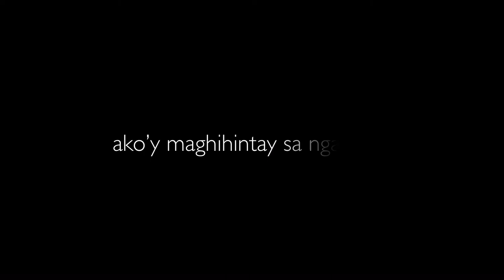Happy 16th Wedding Anniversary - Keith & Celeste Moran - 12.11.2004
This video is about our 16th wedding anniversary video presentation. Love, Joy and Forever...